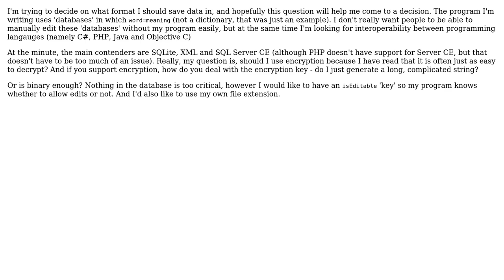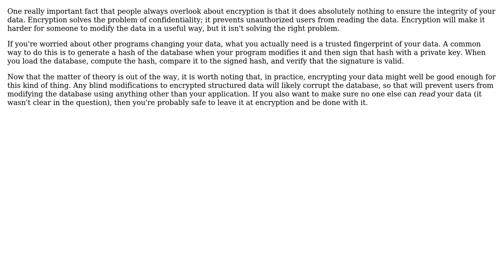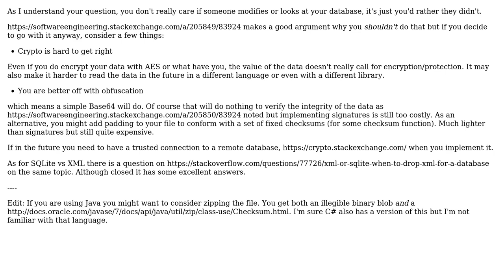Software Engineering: Should I encrypt files saved by my program (5 Solutions!!)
Software Engineering: Should I encrypt files saved by my program

With thanks & praise to God, and with thanks to the many people who have made this project possible! | Content (except music & images) licensed under CC BY-SA | Music | Images & others | With thanks to user TMN user rath user Jon Raynor user Dan Albert user Daenyth user Andy and the Stack Exchange Network Trademarks are property of their respective owners. You are responsible for your own actions.